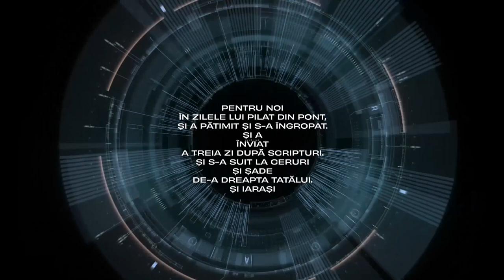Crezul / Dumnezeu Tatăl / Rei Abrudan